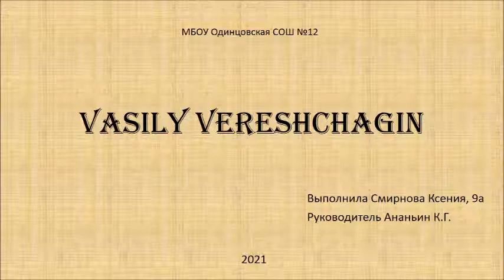Vasily Vereshchagin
Vasily Vereshchagin, war painter, Russian-Turkish war 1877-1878, War of 1812